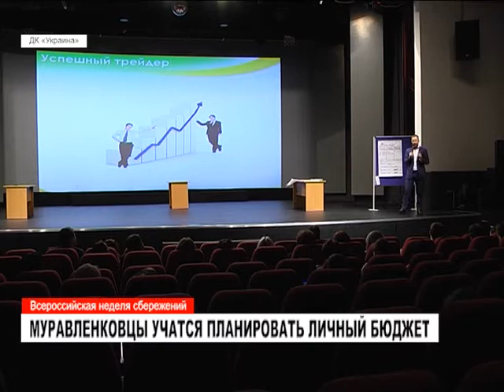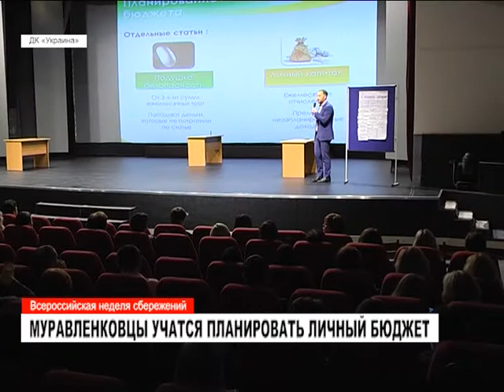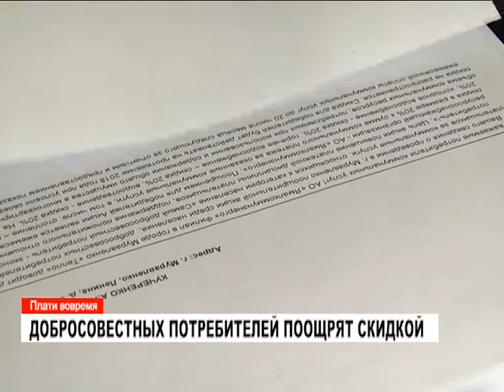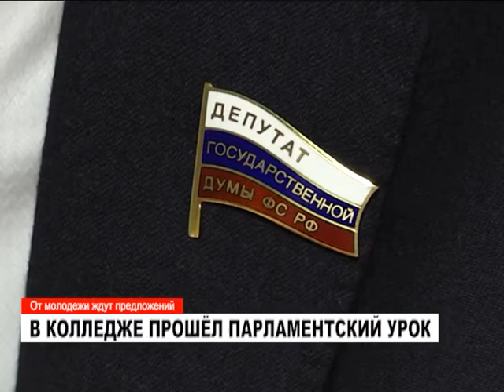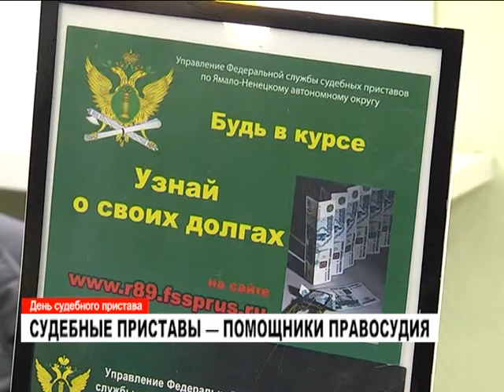Новости к этому часу. 1 ноября 2017 г.